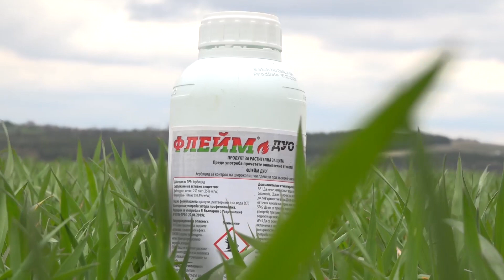FLAME DUO – СИГУРЕН КОНТРОЛ НА ШИРОКОЛИСТНИТЕ ПЛЕВЕЛИ В ПШЕНИЦА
Двадесет хиляди декара с пшеница третира тази пролет с хербицида FLAME DUO   Борислав Митов от Търговище.  След опита си през 2019 и 2020 г  с този отличен продукт на Агрокемикъл, земеделецът  го прилага на 100 % от посевите с пшеница, защото е убеден в отличното му действие срещу проблемните широколистни плевели. FLAME DUO   e  модерна формулация НОВАPOWERSOLV  - гранули,  напълно разтворими във вода, не образува утайка в пръскачката, няма загуба на препарат, има  широк прозорец за приложение и е без последействие върху следващите култури.  Предимствата на този хербицид  го правят номер едно в стопанството на известните земеделци от Търговище. Категоричен в оценката си за FLAME DUO , Борислав Митов го препоръчва на колегите си без колебание.  Комбинацията  с изпитания фунгицид Диагонал,  с която видяхме да  третират пшеницата този ден,   гарантира здрав и чист посев по време на вегетацията на културата.
Интервю с Борислав Митов.